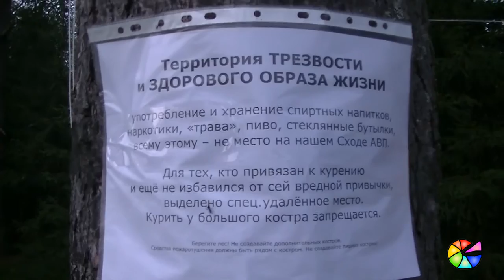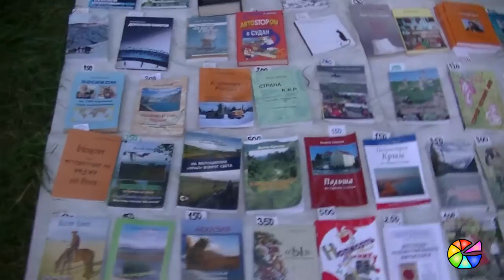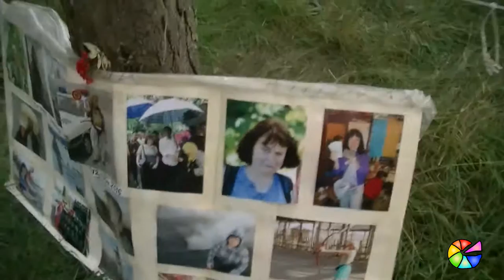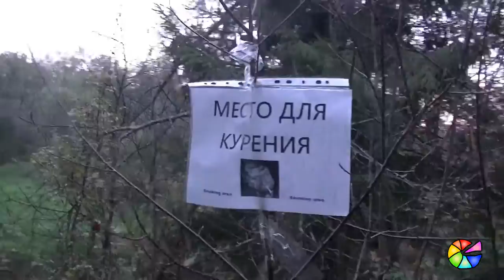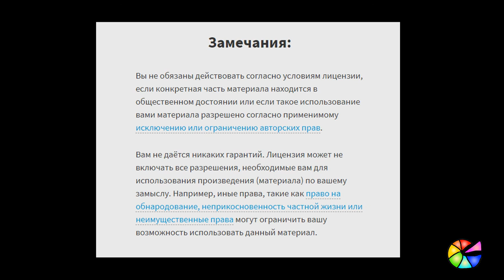03 СХОД АВП 24 Осень 2019 ОБЗОР ПОЛЯНЫ СХОДА